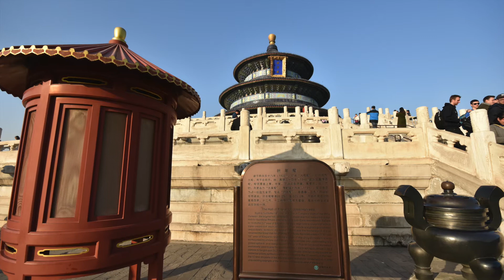Beijing Forbidden City 23 November 2018